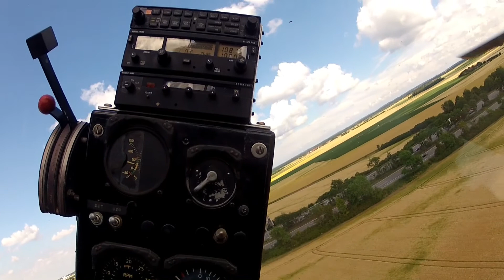Bell 47 - D-HWAL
Ein Flug mit der Bell 47 G-4.